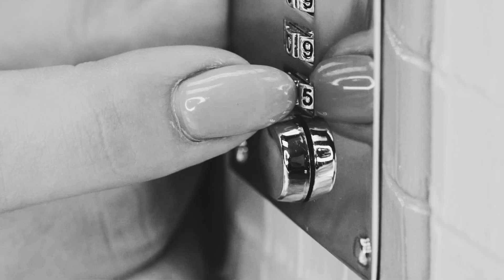Opening Scene, Darcase. Music and video by Evgeniya Lapteva_2022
Luxury jewelry and makeup case by Darcase.